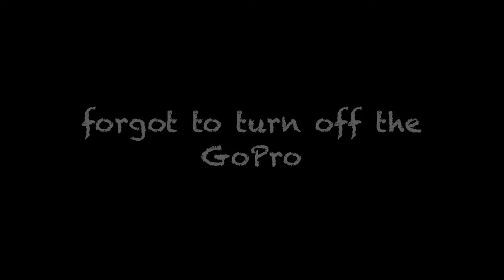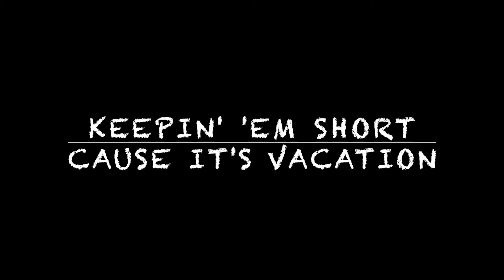Local Pizza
Meeting up with family in Conway, SC for some local pizza. Even though Bebe had spaghetti and I had the Stromboli, it was delicious.

As always...I must be off.